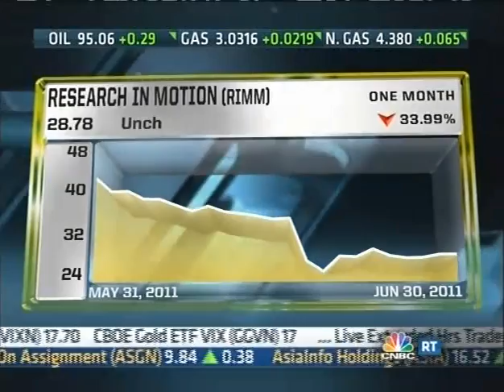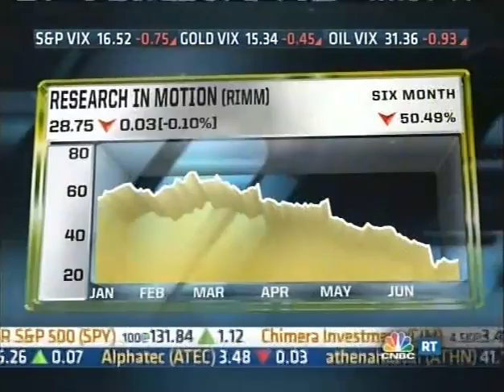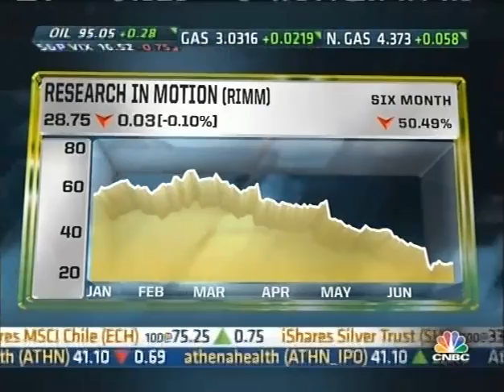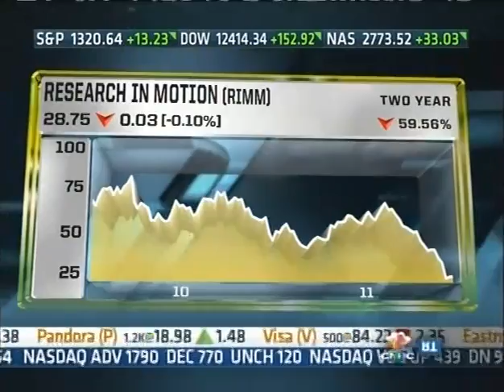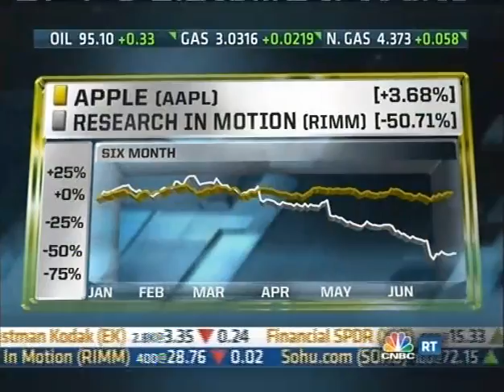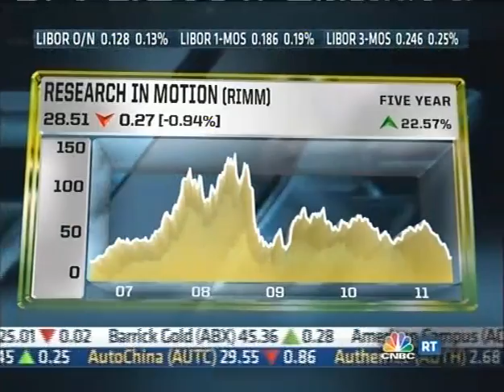Jonathan Geller of BGR Discusses RIM Letter Scandal Exclusively with CNBC's "Fast Money"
Jonathan Geller Founder and Editor in Chief of Boy Genius Report (BGR.com) Discusses RIM Letter Scandal Exclusively with CNBC's "Fast Money"